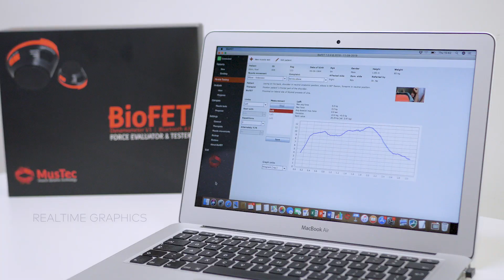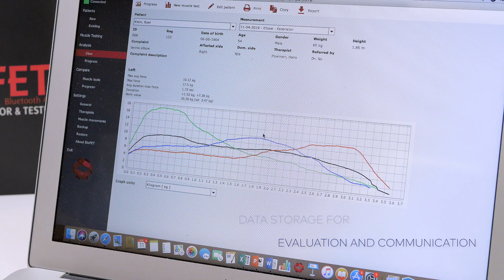TV reclame laten maken? | BioFET Dynamometer | MUREKLA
TV reclame laten maken? Reclame maken kosten.
De BioFET Dynamometer is een uiterst nauwkeurig meetinstrument die de therapeut helpt kwantitatieve informatie te verkrijgen bij de diagnose, beoordeling , prognose en behandeling van neuromusculaire en musculoskeletale aandoeningen van een patiënt.

Over Murekla:
Murekla Audio- en Video Producties is een  beeld- en geluidsstudio voor bedrijfsfilms, radioreclame, tv commercials en promotiefilms; compleet toegerust, compact en sfeervol.

Werkend vanuit een efficiënte studio groeide Murekla uit in 25 jaar tijd tot een toonaangevende studio in de Nederlandse beeld- en geluidwereld.

Murekla heeft als studio aansprekende en succesvolle radiocommercials en tv commercials geproduceerd; commercials die in het oog springen en reactie genereren.Met hetzelfde enthousiasme zet Murekla ook ideeën van reclamebureaus om in opvallend krachtige radio- en tv-commercials. Meer informatie

Drones:
Een drone video laten maken voor een bedrijfsfilm, online video, evenement of televisieprogramma kun je met gemak overlaten aan de dronevideo experts van Murekla. Onze 4K drone beelden zijn spectaculair en zeer opvallend in elke videoproductie. Onze drone videos kunnen gebruikt worden voor bedrijven, particulieren en overheden. Onze dronebeelden geven een prachtig overzicht van uw bedrijf, bouwlocatie, vakantiepark, hotel, camping of evenement. Murekla is een gecertificeerd dronebedrijf en zijn in het bezit van alle benodigde vergunningen en verzekeringen voor een veilige productie. Meer informatie over onze droneskills

Bedrijfsfilms:
Murekla vertelt uw product of dienst in een visueel aantrekkelijke vorm: de bedrijfsfilm. De informatie die u wilt overbrengen, visualiseert Murekla in aantrekkelijke beelden, ondersteund door gesproken informatie. In de vorm van een interview of als begeleidend commentaar (voice over). Waar u ook een presentatie wilt geven – op een beurs, op de website, bij ontvangst van gasten, voor andere pr-doeleinden – de bedrijfsfilm vertelt uw verhaal op de meest aansprekende manier. Meer informatie